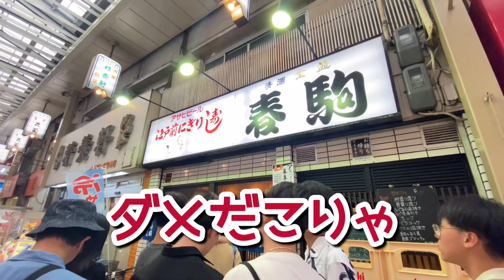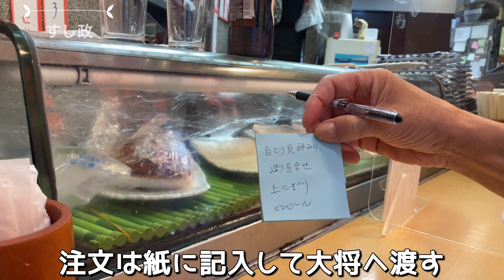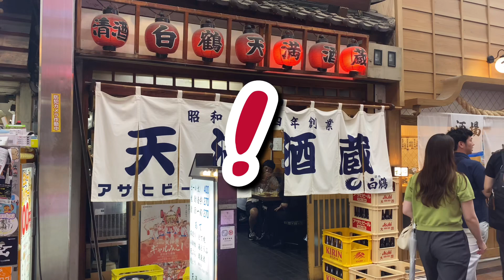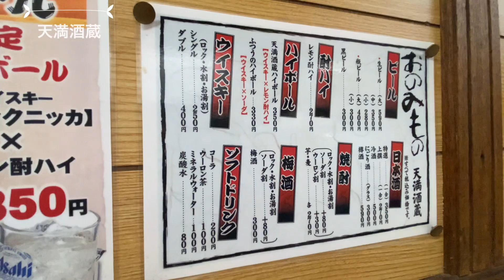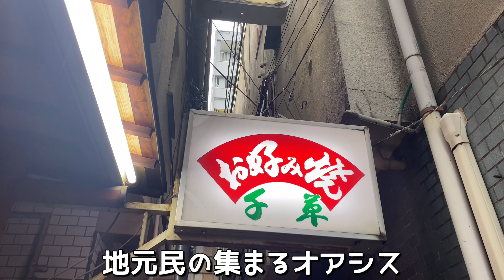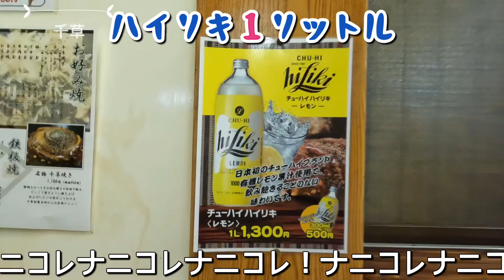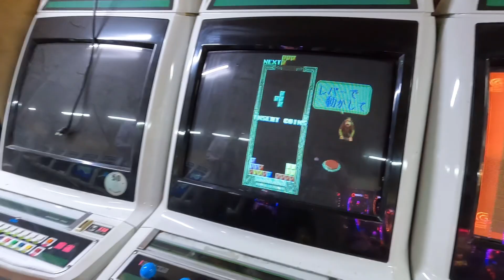【大阪旅vlog】天神橋筋商店街で昼からハシゴ酒/日本一長い商店街には大衆居酒屋に寿司、お好み焼き…旨いもんだらけ/最後は記憶無し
今回は大阪の有名な日本一長い商店街に行ってきました。
行きたかったお寿司屋さんの長～い行列に諦めて
違う店に入ったけど
それはそれは、美味しゅうございました。
大衆居酒屋の昭和レトロ感の酒場
これぞ大阪のお好み焼き
どれもこれも大満足な飲み歩き休日。
まだまだ生き尽くせないのが天神橋筋商店街。